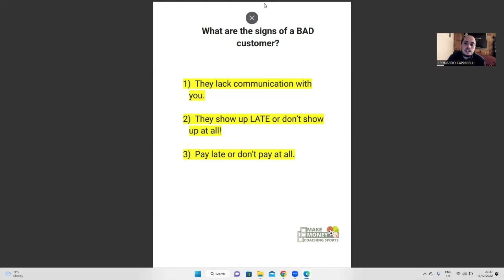⚽︎ How to Steer Clear of Bad Clients in Your Soccer Training Business!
Today, we talk about the THREE main signs of a bad client and what to look for.